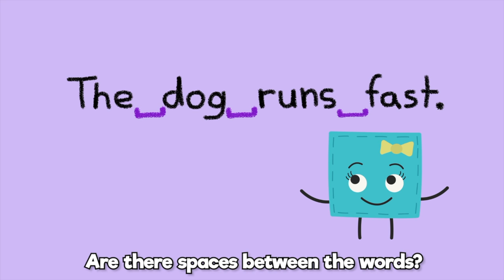Sentence Song (British English Version)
A song to help kids learn how to write and edit a complete sentence (UK).

Sung by Matt Pace
Produced by Matt Pace

Follow Hopscotch!

Lyrics:
Does it start with a capital letter?
Are there spaces between the words?
Does it tell a whole idea to everyone?
Is there a question mark, exclamation mark, or full stop at the end?
Well, if these four things are true,
Then your sentence is done.

Use a question mark if you need an answer
To who, what, when, where, why (and how!)
An exclamation mark if you’re excited or mad
And anything that needs explaining
Use a full stop if you’re just sayin’

Yes, your sentence is done.